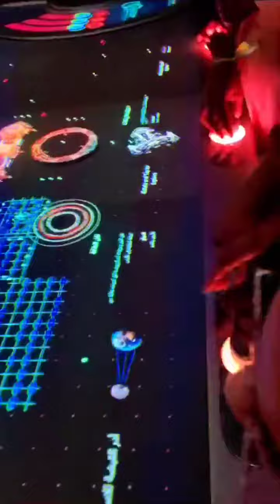dubaimuseum#deira#mydubai#museum#dxb#glasgow#watch full video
dubai destination I dubai#dubaiofw#bisaya dubai

museum of the future dubai tickets

ll

metro station near museum of the future dubai

restaurants near museum of the future dubai

museum of the future dubai ticket price

museum of the future dubai hours

museum of the future dubai reviews

museum of the future dubai timings

who designed museum of the future dubai

museum of the future dubai photos inside

museum of the future dubai architect

museum of the future dubai address

museum of the future dubai architecture

museum of the future dubai about

museum of the future and dubai frame tickets

museum of the future and dubai frame

museum of the future dubai tripadvisor

dubai museum of the future admission tick

dubai museum of the future archdaily

about museum of the future dubai

architect museum of the future dubai

dubai frame and museum of the future

dubai museum of the future what is written in arabic

museum of the future dubai at night

museum of the future dubai booking

museum of the future dubai best time to visit

museum of the future dubai bam

museum of the future dubai cost to build

building museum of the future dubai

best restaurants near museum of the future dubai

who built the museum of the future in dubai

museum of the future dubai bewertung

museum of the future dubai baukosten

book museum of the future dubai

best time to visit museum of the future dubai

museum of the future dubai cheap tickets

museum of the future dubai captions for instagram

museum of the future dubai careers

museum of the future dubai contact numbe

museum of the future dubai case study

museum of the future dubai cost

museum of the future dubai construction

museum of the future dubai closing time

cafe near museum of the future dubai

cost of museum of the future dubai

coffee shop near museum of the future dubai

museum of the future dubai dress code

museum of the future dubai cafe

can we visit museum of the future in dubai

museum of the future dubai duration

museum of the future dubai designer

museum of the future dubai directions

museum of the future dubai descriptio

museum of the future dubai opening date

museum of the future dubai video downloads

museum of the future dubai nas daily

museum of the future dubai how long does it take

museum of the future to dubai mall distance

museum of the future di dubai

dubai museum of the future drawing

museum of the future dubai entrance fee

museum of the future dubai exhibits

museum of the future dubai essay

museum of the future dubai events

museum of the future dubai emirates

museum of the future dubai free entry

museum of the future dubai united arab emirates

eintritt museum of the future dubai

dubai eye museum of the future

museum of the future dubai entry

dubai museum of the future entry ticket

museum of the future dubai floor plan

museum of the future dubai free

museum of the future dubai facts

museum of the future dubai floors

museum of the future dubai food

museum of the future + dubai frame

museum of the future dubai interesting facts

facts about museum of the future dubai

floor plan museum of the future dubai

dubai frame to museum of the future

museum of the future dubai groupon

museum of the future dubai google maps

museum of the future dubai getyourguide

how to get to museum of the future dubai

how to get tickets for museum of the future dubai

dubai museum of the future cost

museum of the future dubai opening hours

is dubai museum of the future open

museum of the future dubai get your guide

museum of the future dubai gift shop

dubai museum of the future opening date

future museum dubai entry fee

museum of the future dubai hashtags

museum of the future dubai helicopter

museum of the future dubai how